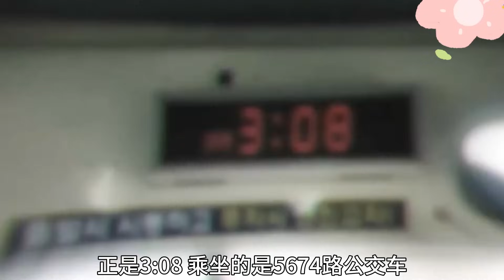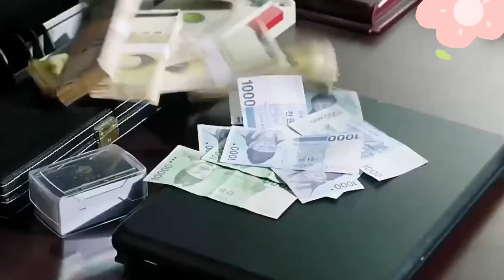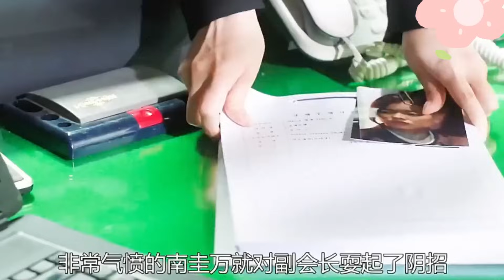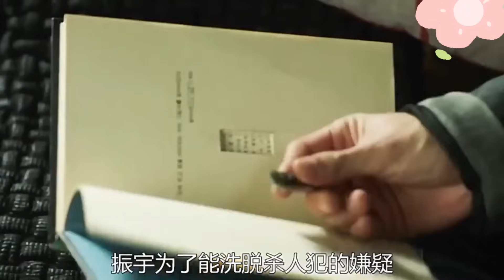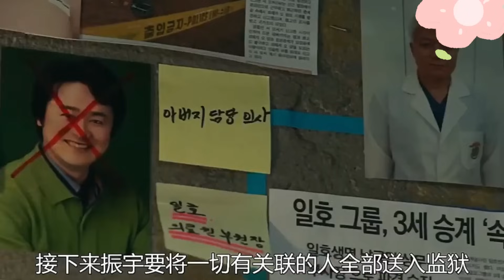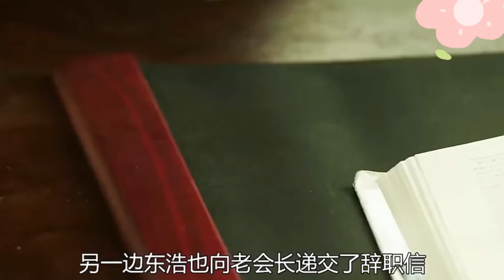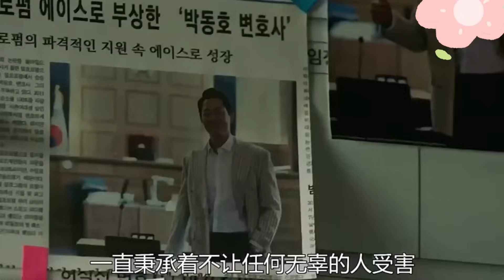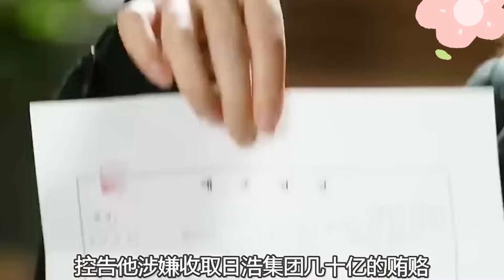囂張財閥玩弄清純女大學生，超能記憶少年為父報仇？！一口氣看完《記得：兒子的戰爭》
茫茫人海 大數據讓我們相遇
志趣相投的友友點個關注可好~